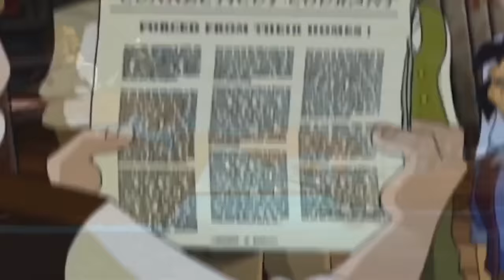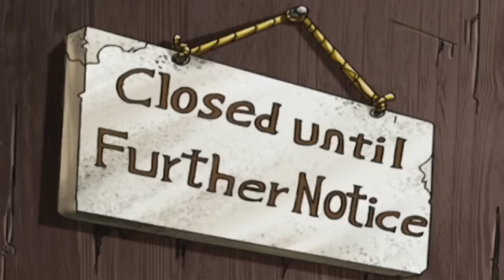Liberty's Kids HD | 2 HOUR COMPILATION! | History Cartoons for Children | Full Episodes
A Liberty's Kids compilation with over 2 HOURS of Libertys Kids Episodes!